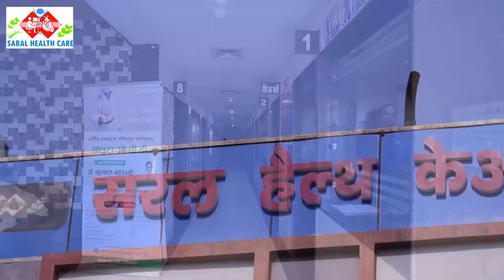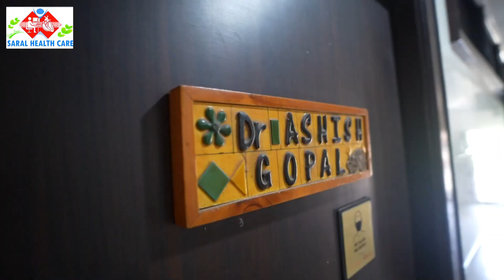गुरु पूर्णिमा मेले को लेकर डीएम,एसएसपी ने गोवर्धन में मेले को संपन्न कराने के लिए की बैठक